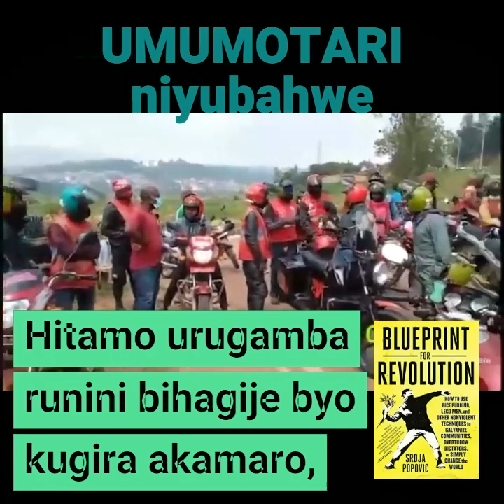Hitamo urugamba runini bihagije byo kugira akamaro, ariko kandi ruto bihagije byo kurutsinda.Popovic